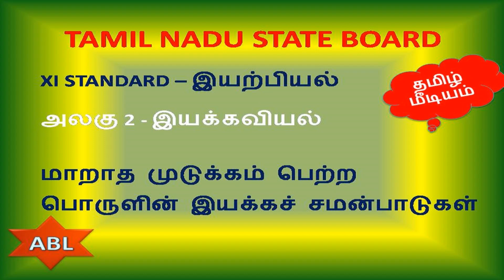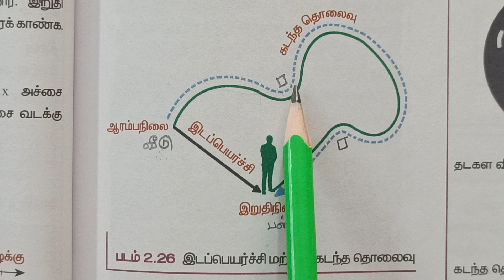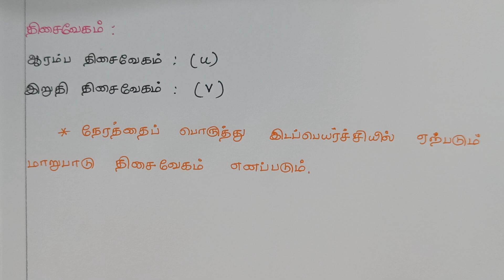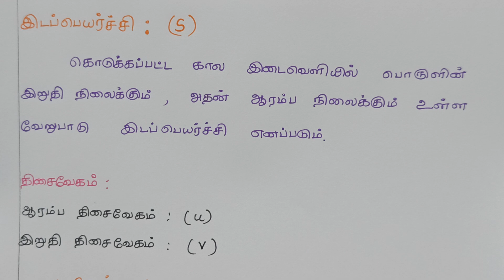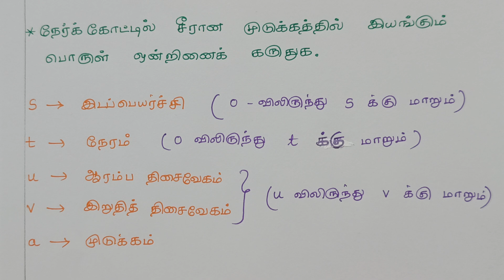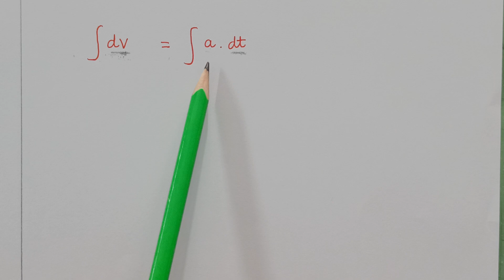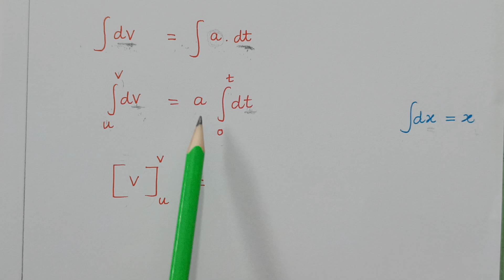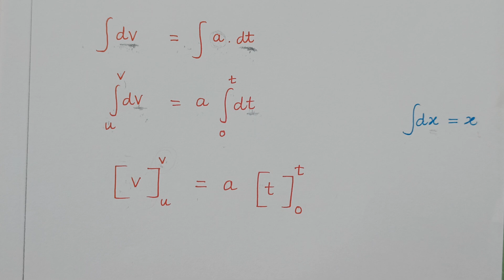XI இயற்பியல் - அலகு 2 - இயக்கவியல் - மாறாத முடுக்கம் பெற்ற பொருளின் இயக்கச் சமன்பாடுகள்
"கற்றது கை மண்ணளவு கல்லாதது உலகளவு"

ஒவ்வாரு மாணவர்களும் தனித்துவம் வாய்ந்தவர்கள், அவர்களின் தேவைகளும் வித்தியாசமானது!

இந்த சிறிய முயற்சியின் நோக்கம் அனைவரும் இயற்பியல் பாடத்தை எளிதாக கற்க வேண்டும் என்பதே!

This video is about XI இயற்பியல் - அலகு 2 - இயக்கவியல்  - மாறாத முடுக்கம் பெற்ற பொருளின் இயக்கச் சமன்பாடுகள்